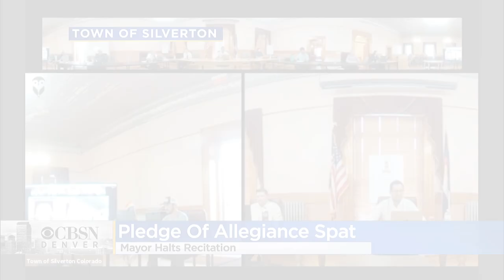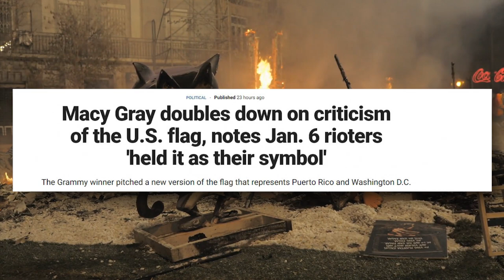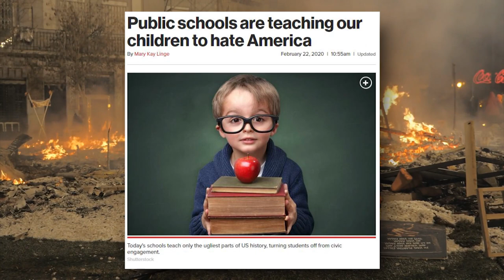WATCH: Colorado Mayor TRIGGERED By Pledge Of Allegiance 😮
➡️ Sources:

Colorado mayor suspends Pledge of Allegiance at meeting, attendees recite it anyway